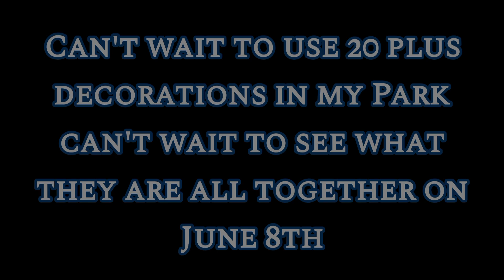JURASSIC PARK 30TH ANNIVERSARY UPDATE IMAGES 🎂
hello everybody I just wanted to use some images and show them to you so you can get a closer look at them for Jurassic world Evolution 2 next update in a couple of days for Jurassic Park's 30th anniversary.

hope you enjoyed this video and if you did please consider leaving a like if you enjoyed this video because of YouTube algorithm not mentioning my channel to other new people. and if you are new and you enjoyed my content please consider subscribing thank you